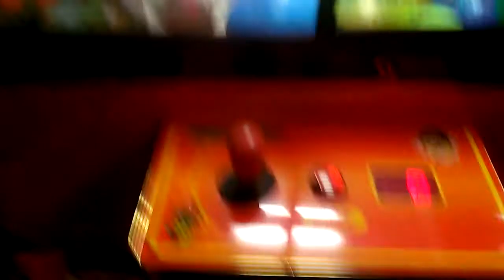TOY SOLDIER CLAW MACHINE@GOPHERS GRILL NOW STAY THIS TIME!!!!!!!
THIS WAS FILMED YESTERDAY AT MY LOCAL GOPHERS GRILL HERE I AM PLAYING A TOY SOLDIER CLAW MACHINE OFF CAM THE CLAW LET GO OF MY PRIZE SO THIS TIME IM THINKIN I DID HIT PAYOUT